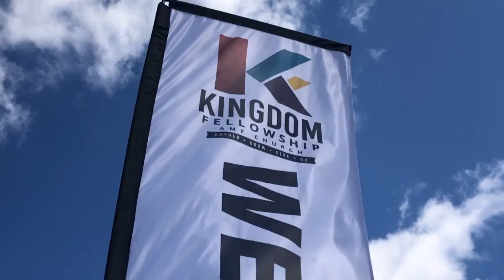Grocery Giveaway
The Montgomery County government, faith community and non profits all
got together to give out 700 boxes of food for those in need because of the
Covid-19 pandemic. Susan Kenedy has the story.